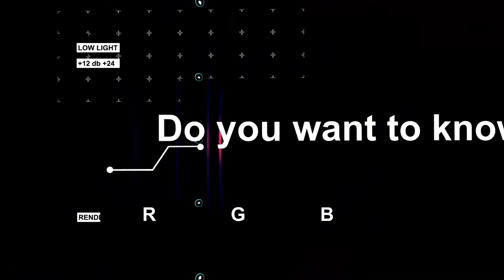Video Promo 98 5 New Mix FM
98.5 New Mix FM promo Video. caufp.org